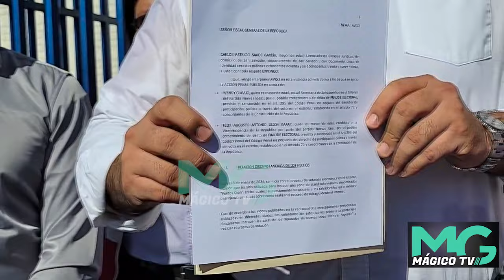AHORA "Estamos haciendo la campaña que más le llega a los salvadoreños al corazón"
AHORA "Estamos haciendo la campaña que más le llega a los salvadoreños al corazón" Carlos Saade, presidente de ARENA.